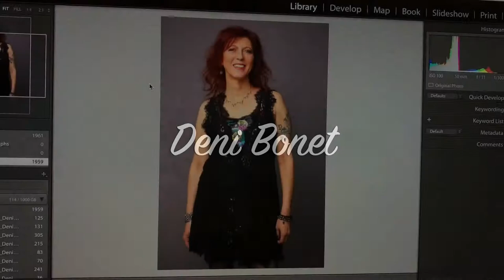Deni Bonet - Folk Alliance International Unlocked Showcase - 2/24 @ 8:45 pm ET (7:45 pm CT)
"Deni Bonet is a singer/songwriter & virtuoso violinist playing quirky, melodic and fun folk-rock ."

It's no secret that Deni Bonet can rock a violin like nobody's business. Or that she writes memorable songs that make you want to listen again and again. For years, Deni has been honing her craft as a violinist, singer, songwriter and performer. Her style ranges from pop to roots-rock to new folk. Although classically trained, Deni quit the classical world because she hated having to wear black and sit still! She has a stellar resume, having performed and recorded with Cyndi Lauper, R.E.M., Sarah McLachlan and many others. Her previous appearances include two sold-out concerts at Carnegie Hall, NPR’s Mountain Stage, The Great Wall of China, and the United Nations. For the past several years, Deni has been touring in the US and Europe headlining festivals, performing arts centers, clubs, colleges, and concert halls soloing with symphonies. Her music has been featured on HBO, NBC, American Airlines, and several films. She was recently honored to be awarded a grant through the Arts Envoy Program of the US Government to spend a month on a residency in Africa teaching violin, songwriting, and rock ’n roll at a music college in Zanzibar. Deni Bonet has released several CDs of her own original music, including last year’s critically-acclaimed "Bright Shiny Objects” on Zip Records/Sony-RED.